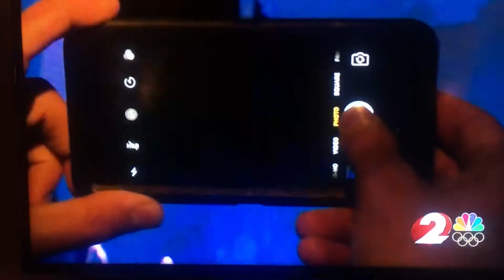2 News: Ice Castle